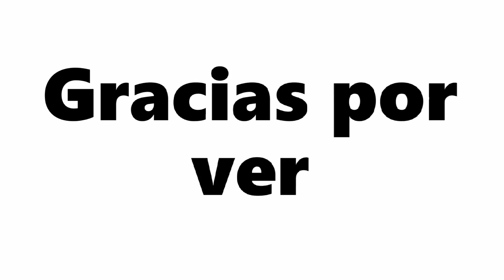Conoce al lanzacohetes múltiples BM-21 Grad de Venezuela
Información sobre el lanzacohetes múltiples BM-21 Grad que opera Venezuela